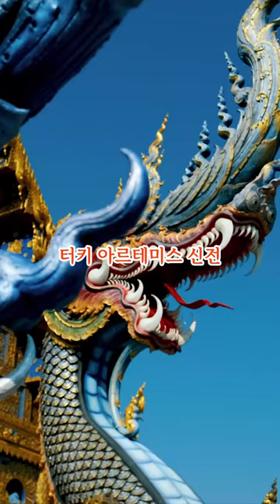고대 세계의 불가사의 (Wonders of the ancient world)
이집트 기자의 대피라미드
이라크 바빌론의 공중 정원
그리스 올림피아의 제우스 상
터키 아르테미스 신전
터키 할리카르나소스의 마우솔레움
그리스 로도스의 거상
이집트 알렉산드리아의 등대